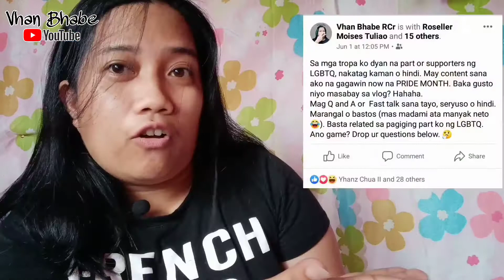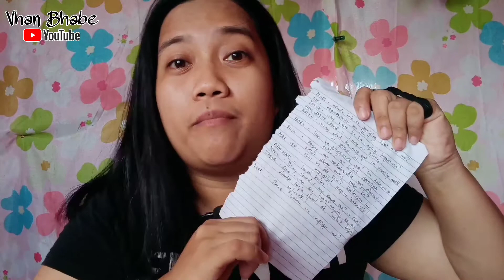Q&A PRIDE MONTH SPECIAL | Vhan Bhabe